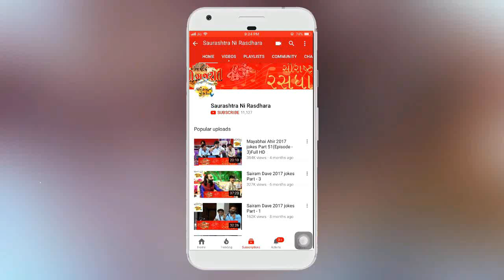શ્રુતી આહીર ની મોજ || આશીદ્રા ગામ || D-LIVE